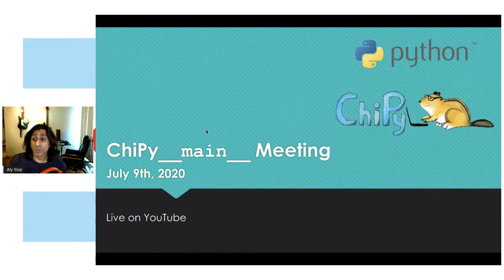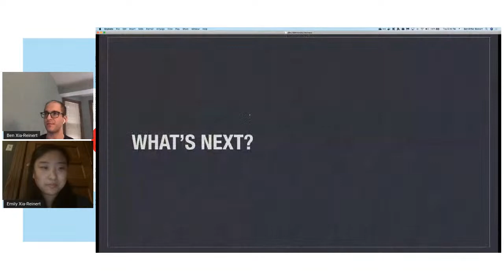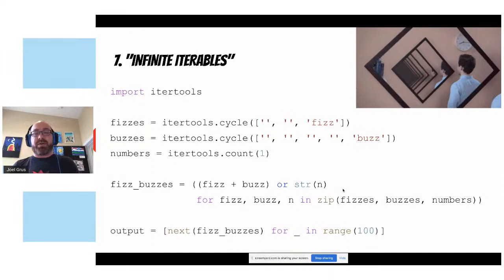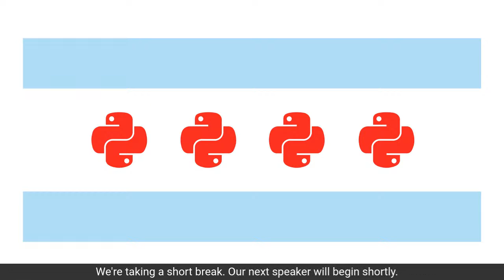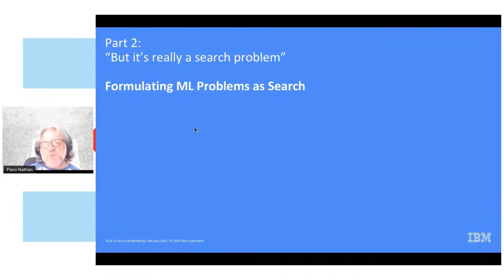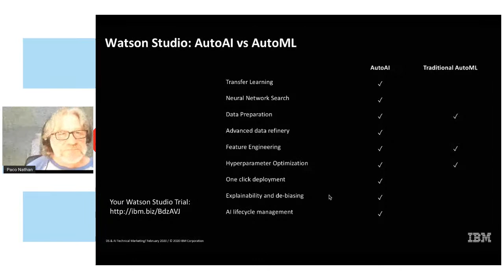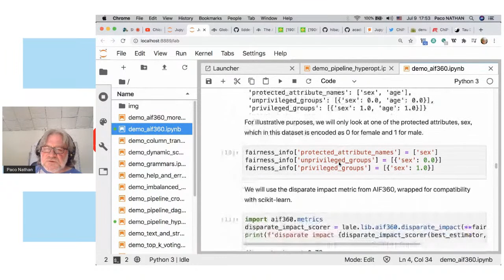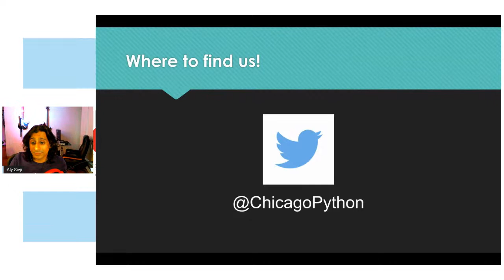Chicago Python __main__ Meeting -- July 2020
0:00 - Start
5:54 - Q&A with Ben & Emily
8:52 - ChiPy Mentorship Returns by Ben Xia-Reinert and Emily Xia-Reinert
26:26 - Q&A with Joel Grus
29:35 - Ten Ways to Fizz Buzz by Joel Grus
55:26 - Q&A with Paco Nathan
59:49 - Introduction to AutoML by Paco Nathan

TALKS

ChiPy Mentorship Returns
by Ben Xia-Reinert

The new ChiPy Mentorship site is going live on July 4th. While the structured, 13-week ChiPy Mentorship program is not returning, our Buddy Mentorship app will enable members of the Chicago Python community to find and connect with each other.

In this talk, we will explain how the app was made, what we are looking to accomplish, and how you can be a part of it!

Ten Ways to Fizz Buzz
by Joel Grus

Fizz Buzz is the following (simple) problem:

Print the numbers from 1 to 100, except that if the number is divisible by 3, instead print "fizz"; if the number is divisible by 5, instead print "buzz"; and if the number is divisible by 15, instead print "fizzbuzz".

My association with this problem began in 2016, when I wrote a blog post called Fizz Buzz in Tensorflow, the (possibly fictional) story of one such insulted programmer who decided to show up his interviewer by approaching Fizz Buzz as a deep learning problem. This post went modestly viral, and ever since then I have been seen as a thought leader in the Fizz Buzz space.

Accordingly, over the years I have come up with and/or collected various other stupid and/or clever ways of solving Fizz Buzz. I have not blogged about them, as I am not the sort of person who beats a joke to death, but occasionally I will tweet about them, and recently in response someone suggested that I write a book on "100 Ways of Writing Fizz Buzz in Python."

Now, I could probably come up with 100 ways of solving Fizz Buzz, but most of them would not be very interesting. Luckily for you, I was able to come up with 10 that are interesting in various ways, which I will barrel through in 15 minutes or less.

Introduction to AutoML
by Paco Nathan

AutoML is a very active area of AI research in academia as well as R&D work in industry. The public cloud vendors each promote some form of AutoML service. Tech unicorns have been developing AutoML services for their data platforms. Many different open source projects are available, which provide interesting new approaches.

But what does AutoML mean? Ostensibly automated machine learning will help put ML capabilities into the hands of non-experts, help improve the efficiency of ML workflows, and accelerate AI research overall. While in the long-term AutoML services promise to automate the end-to-end process of applying ML in real-world business use cases, what are the capabilities and limitations in the near-term?

This talk surveys the landscape and history for projects and research efforts related to AutoML, looking beyond just hyperparameter optimization and considering the impact on end-to-end workflows and data science practices. We'll show sample code using different open source projects and provide pointers to online resources to learn more.